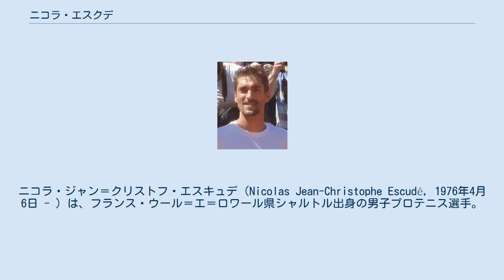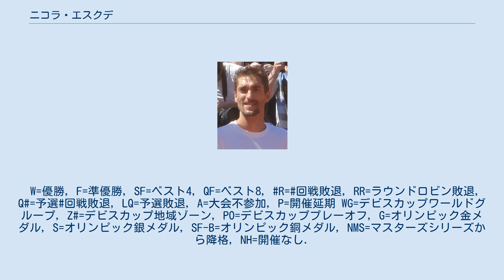ニコラ・エスクデ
ニコラ・ジャン＝クリストフ・エスキュデ（Nicolas Jean-Christophe Escudé, 1976年4月6日 - ）は、フランス・ウール＝エ＝ロワール県シャルトル出身の男子プロテニス選手。
これまでにATPツアーでシングルス優勝4回、ダブルス2勝を挙げている。
 1995年にプロ入り。
父は元サッカー選手で、弟は元サッカー選手のジュリアン・エスキュデ。
 生まれつき左利きである。
右でテニスはプレーをしていたが元来のレフティーの強みでバック・フォアともに安定したショットを生かしていた。
 デビスカップ2001の決勝でシングルスに出場しレイトン・ヒューイットをフルセットで破り、最終ラバーでウェイン・アーサーズを下してフランス優勝の立役者となった。
 2006年に慢性的な肩の故障により引退した。
 引退後、フェドカップの監督を経て現在はニコラ・マユ、ジョー＝ウィルフリード・ツォンガのコーチとして活躍している。